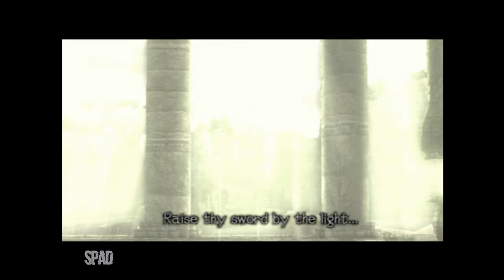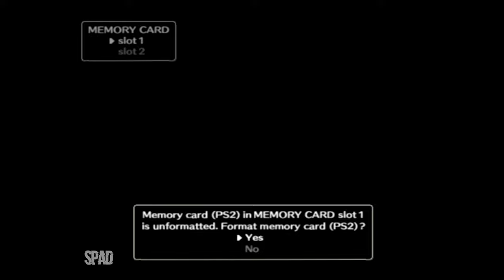SHADOW OF THE COLOSSUS (Playstation 2)(Gameplay)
TÍTULO: Shadow of the Colossus
GÊNERO: Ação-aventura
DESENVOLVEDOR: SCE Japan Studio
DISTRIBUIDORA: Sony Computer Entertainment
DATA DE LANÇAMENTO: 2005